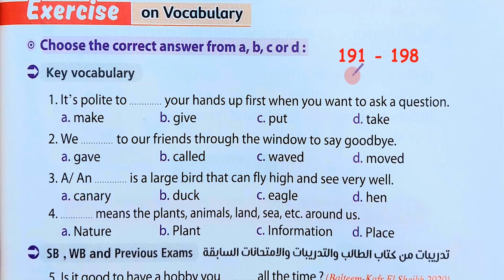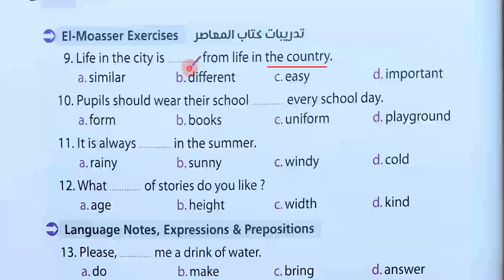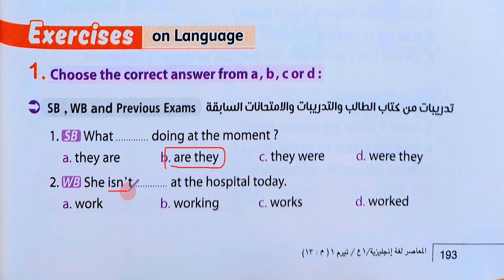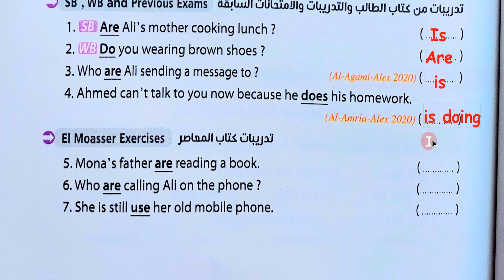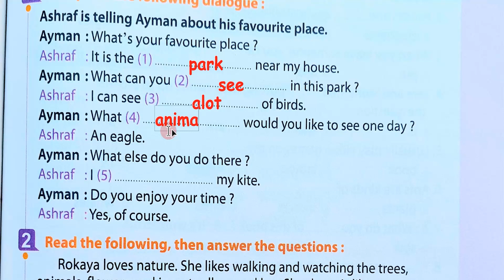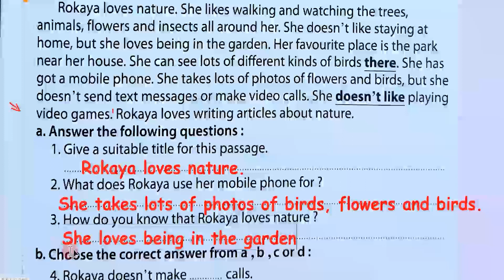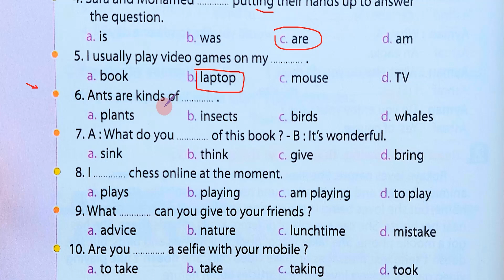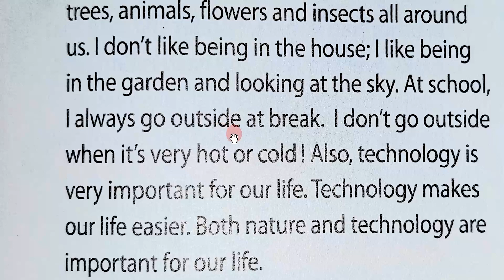حل أسئلة كتاب المعاصر انجليزي اولي اعدادي الوحدة الرابعة الدرس 3 - 4 المنهج الجديد 2022 حل وشرح